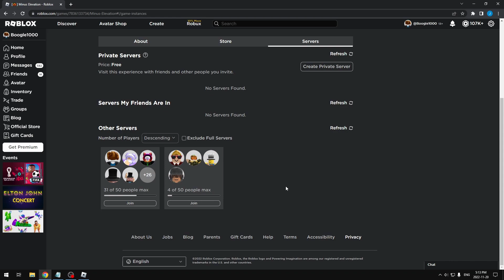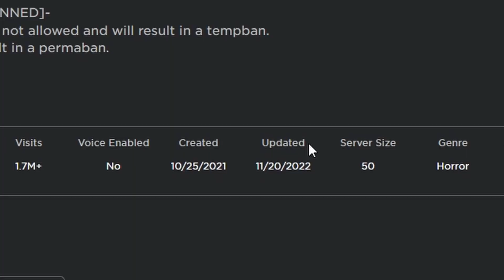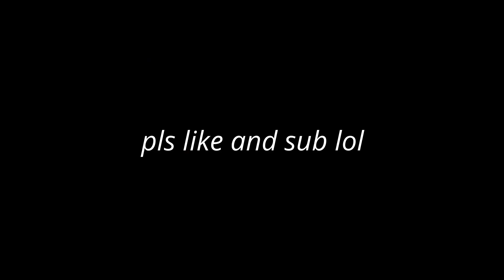Minus Elevation - The Most Underrated Game On Roblox?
possibly the most underrated game on roblox xd

game name: Minus Elevation